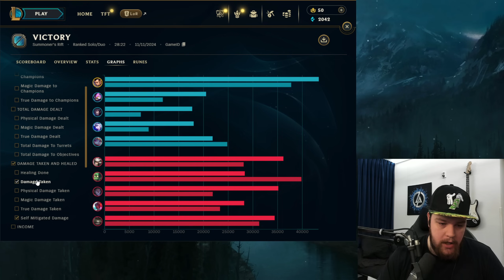THIS IS HOW XIN ZHAO JUNGLE CAN BE YOUR TICKET TO WINNING SOLO Q GAMES! - League of Legends Guide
THIS IS HOW XIN ZHAO JUNGLE CAN BE YOUR TICKET TO WINNING SOLO Q GAMES!
In this video I'll be showing you how to properly carry solo Q games with xin zhao jungle. Throughout the game I'll explain why I do what I do so you can learn from it and improve much faster overall.
Season 14 Xin Zhao Jungle Gameplay Guide.